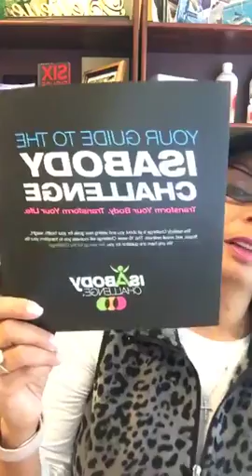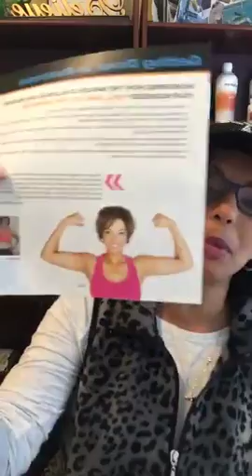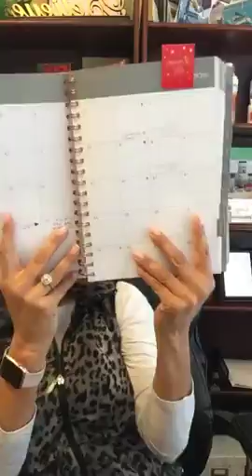2018 10 01 Carolyne Rodrigues FB Live